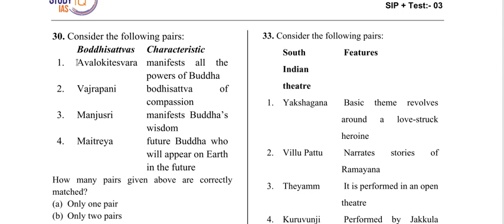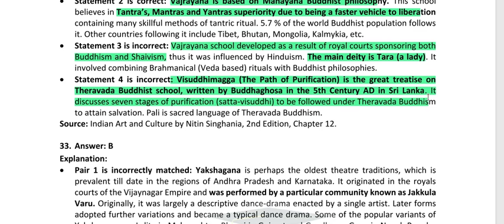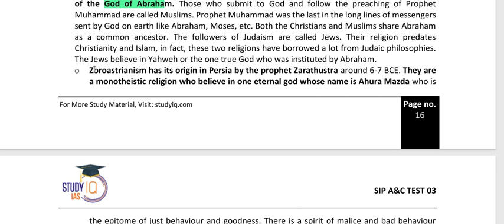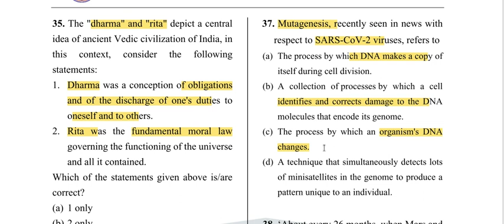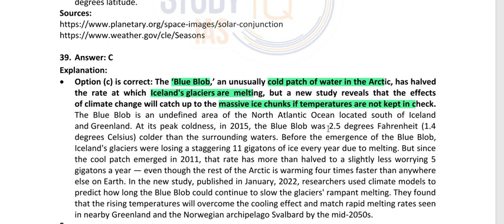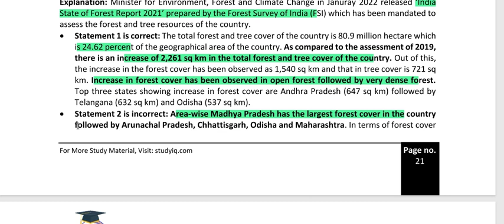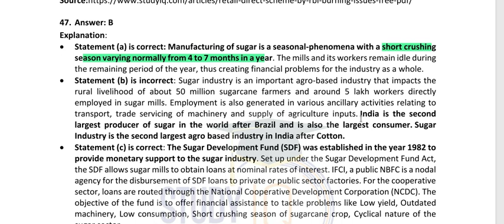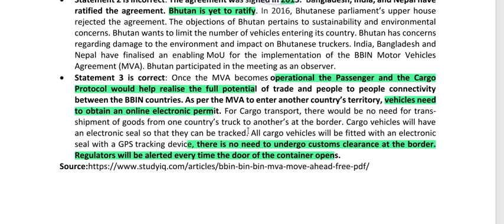art 3 2